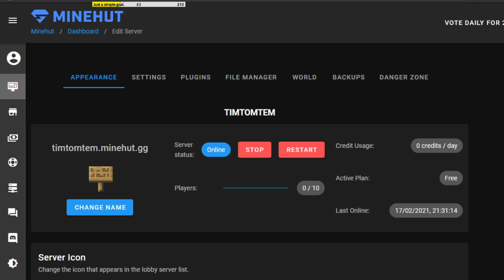Birthday stream, ye!(part 4(Minecraft(part 3)))